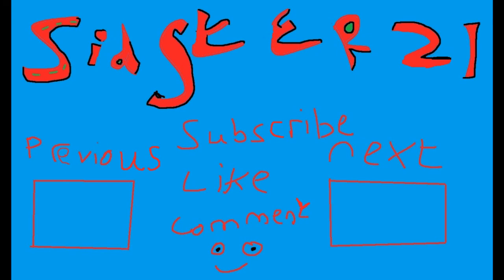Sid Plays: I Am Alive: Part 6: The Ship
Enjoy this long rant about fan stuff